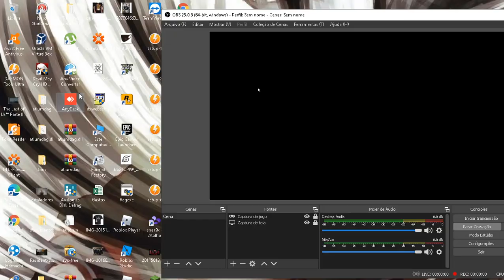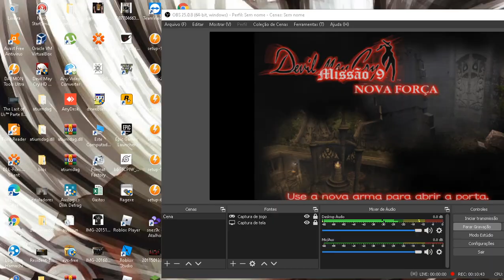Devil May Cry finalizando o Phantom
Bem nesse episodio fizemos a missão 7 e 8 e finalmente matamos essa maldita aranha, deem like e se inscrevam